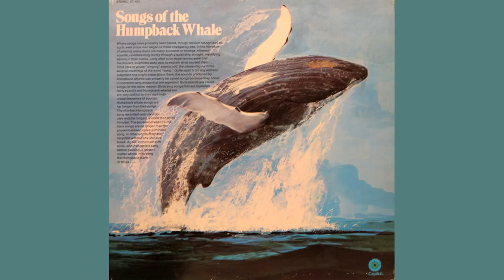Relax in 30 Min | Listen to Songs Of The Humpback Whale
Capitol Records ST-620 provides an amazing recording or real whales singing and communicating underwater. Reconnect with nature with biophony.co